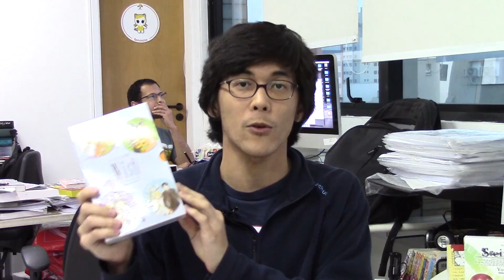Boxes, Nana e muito mais - Henshin Online 88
No Henshin Online de hoje, trazemos notícias da autora de Nana, assinaturas , boxes dos nossos mangás, Henshin Mangá 2, vencedores do 28º Troféu HQMIX, Boku no Hero Academia e mais! Vamos lá?